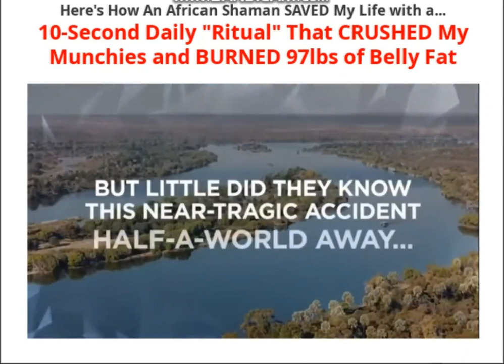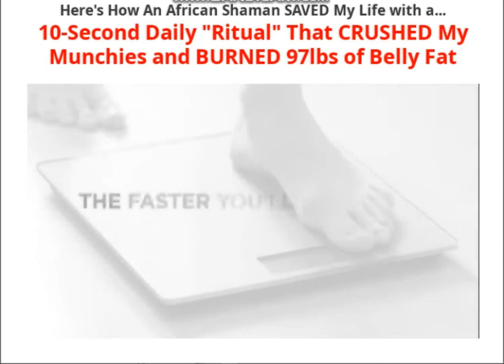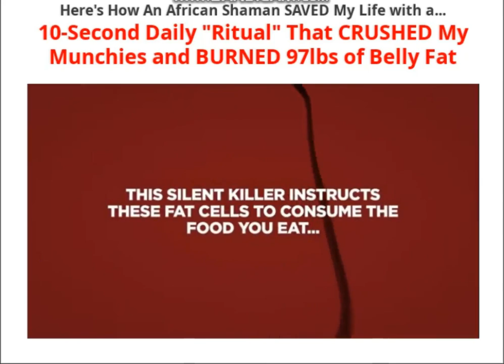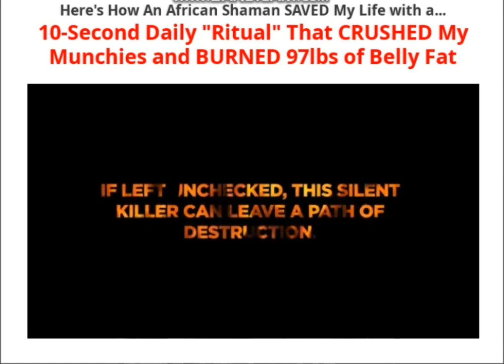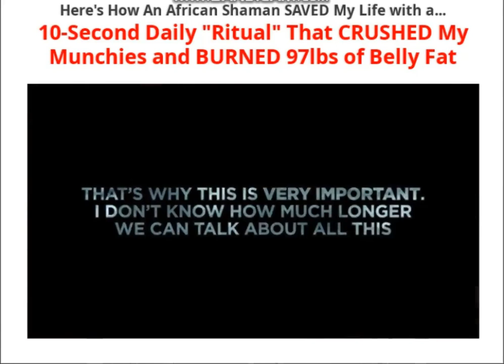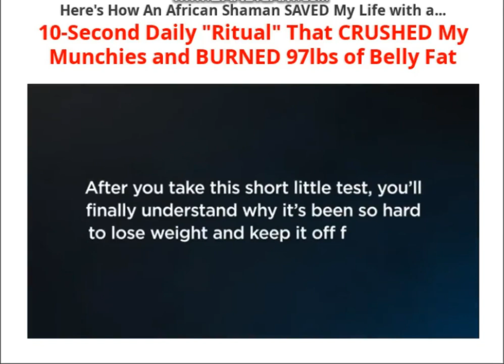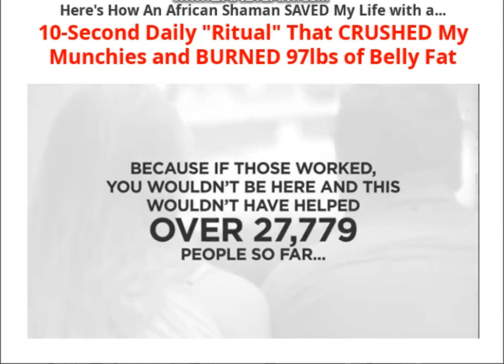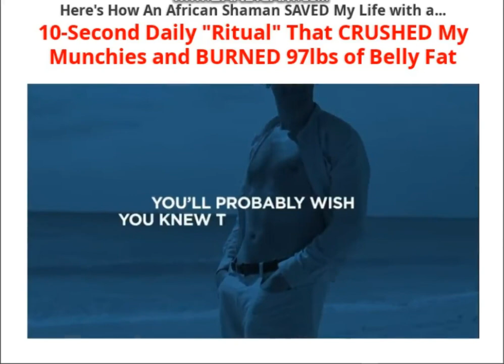African Lean Belly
this is an amazing fat burner, African Lean Belly is the talk of the town now Here's How An African Shaman SAVED My Life with a...
10-Second Daily "Ritual" That CRUSHED My Munchies and BURNED 97lbs of Belly Fat.